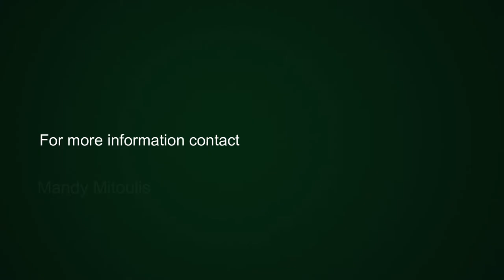2 Bedroom house for sale in Sea Point | Pam Golding Properties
ON SHOW this weekend, by appointment only.
Beautifully renovated double storey Victorian. Leafy courtyard perfect for entertaining. Pet friendly. Original Fireplace in living room and main bedroom. Sun lit balcony with glimpses of the ocean over roof tops.